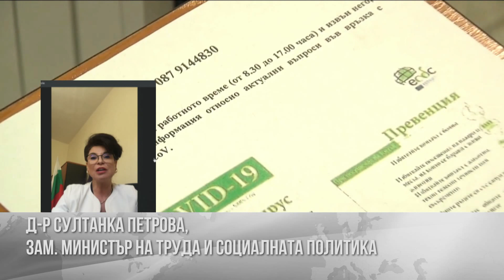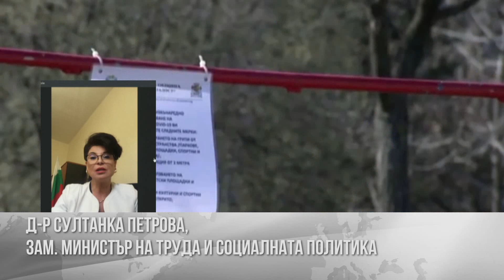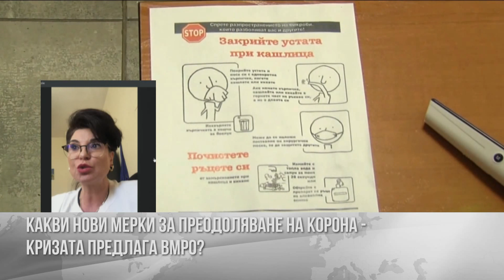В мрежата - 05.05.2020 - новите мерки, които ВМРО внася, за преодоляване на корона - кризата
В предаването "В мрежата" на Телевизия "България 24" зам. министърът на труда и социалната политика д-р Султанка Петрова изясни новите мерки, които ВМРО внесе в парламента и правителството за преодоляване на корона - кризата. По думите й някои от тези мерки - като намаляването на ДДС в областта на туризма - не са приети, но преговорите с ГЕРБ продължават и "нищо не е загубено"...